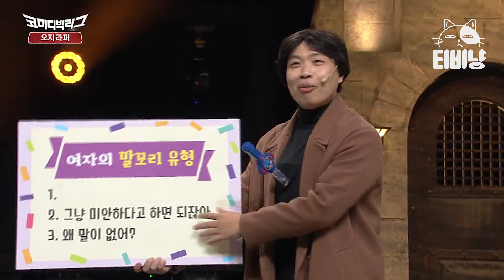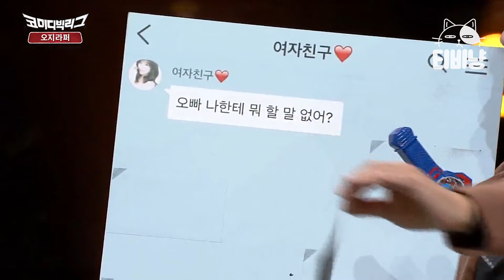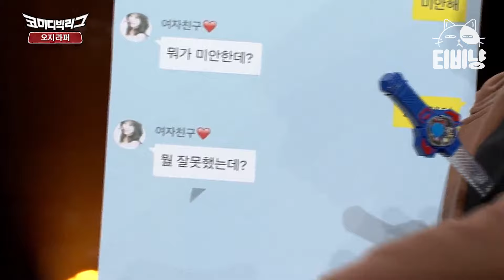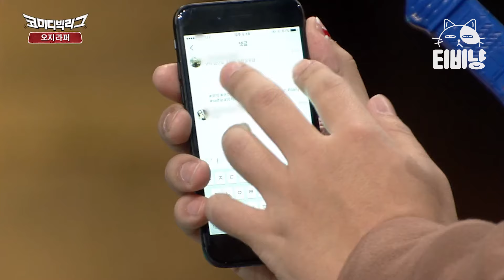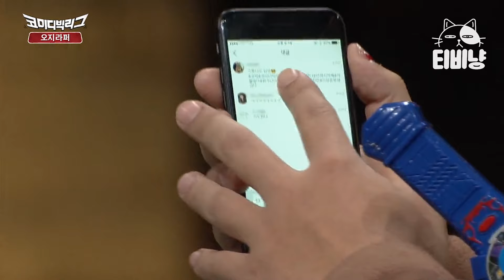[티비냥] "남자가 뒤집는 것은?" 이상준 질문에 15세 선 가뿐히 넘는 방청객 커플🚨 어우.. 방통위각..;; | 코미디빅리그 170101 #02